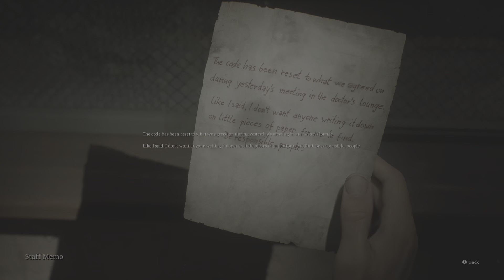SILENT HILL 2 - Why Do They Keep Me In Here - Playthrough Part 14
Join me on my full playthrough of the amazing Silent Hill 2 remake. I haven't completed the game before, so this will be the first time I have encountered the areas, enemies and puzzles. I haven't researched much, so this is a blind playthrough. I'm excited to crack on, without further ado, let's head into town.